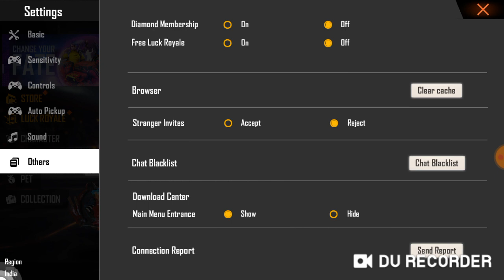Faded Wheel One Spin Trick Free Fire| How To Get Faded Wheel Bundle In One Spin| Free Fire New Event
icon.

THANKS .